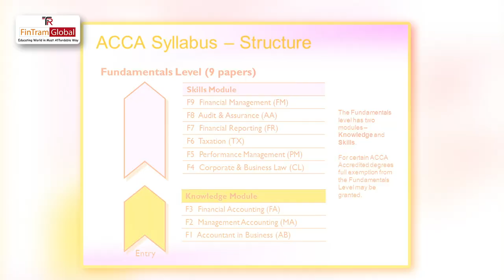What is the best time to apply for ACCA Jobs | ACCA Jobs in India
✨Welcome to FinTam Global
In today's video, we're diving into every aspiring ACCA professional's crucial question: "What is the best time to apply for ACCA jobs?" Whether you're a recent ACCA graduate or looking to make a strategic career move, timing can significantly impact your job search success.